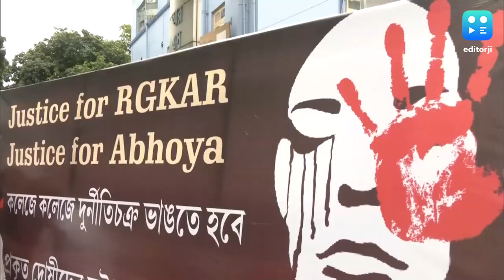RG Kar Protest: এখনও বিচার অধরা, RG Kar কাণ্ডের প্রতিবাদে এবার মিছিলে সামিল টলিপাড়ার শিল্পীরা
অভিনেত্রী রূপা ভট্টাচার্য, অপরাজিতা আঢ্যরাও এই মিছিলে পা মিলিয়েছেন। আরজি কর কাণ্ডের পর এক মাস অতিক্রান্ত। তবুও বিচারের কিনারা হয়নি।